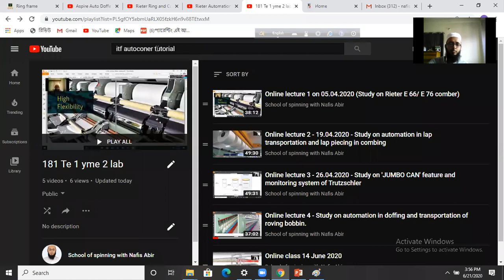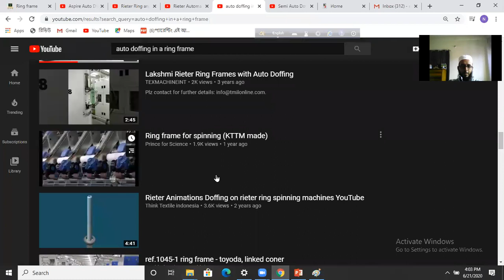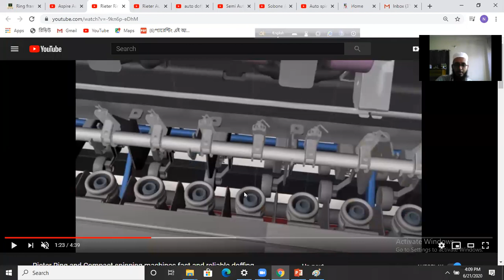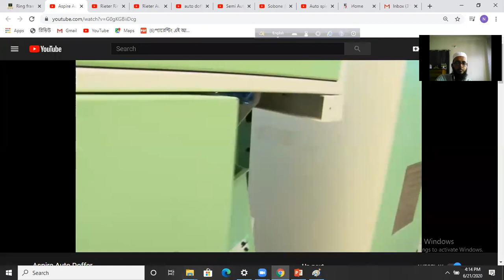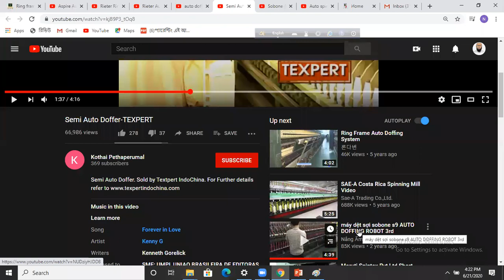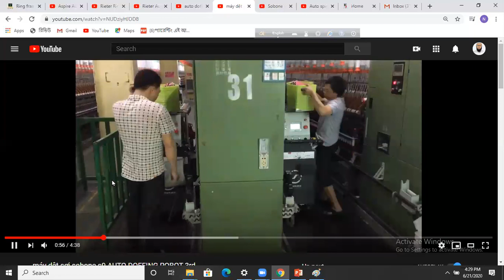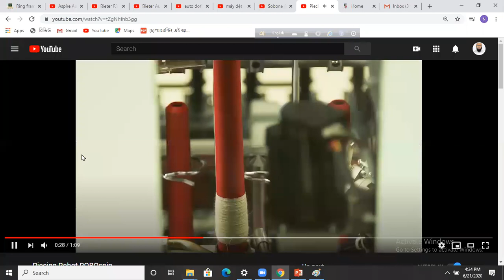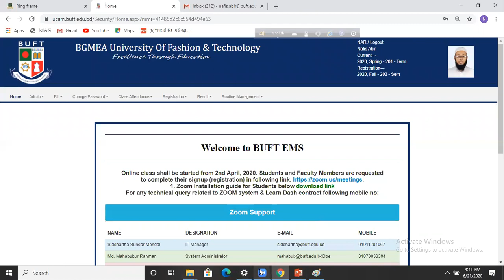Online class 21.06.2020